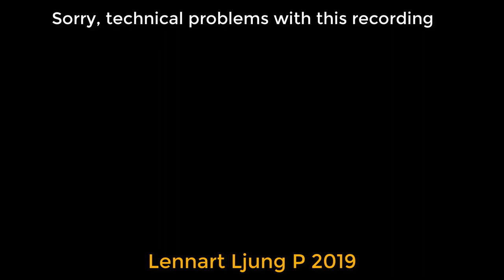Lars Lönndahl & Sune Mangs - Inte gör det mej nåt (1982)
Jag har blitt´ bekant med en nygift fru
för fruar är alltid nåt särskilt me´

Inte gör det mej nåt och inte gör det dej nåt
men honom är det ganska besvärligt för
Nu så vill han be oss att få hänga med oss
och bilda sig en åsikt om vad vi gör
När vi dansar jazz vi två
vill han sitta och se på